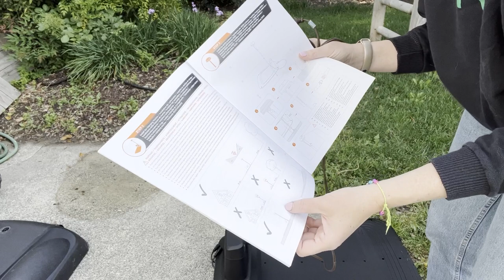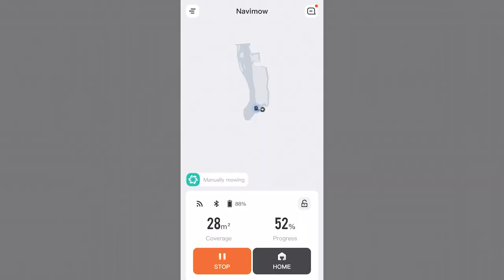Unboxing Segway Navimow! Indiegogo Reacts To A Robot Lawnmower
The much anticipated full review and unboxing of Segway Navimow has dropped! Introducing Navimow, the revolutionary boundary wire-free robotic lawnmower equipped with advanced vision AI technology and a VisionFence Sensor for precise navigation and obstacle avoidance. This cutting-edge innovation has garnered rave reviews in Europe since its launch in 2022, promising hands-free mowing with fewer missed areas. Step into 2023 and embrace the future of lawn care with Navimow, ensuring a perfectly manicured yard even in complex environments.